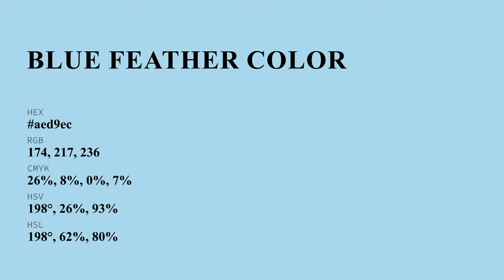Blue Feather color aed9ec hex color - Blue color - Warm color aed9ec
What color is Blue Feather ? aed9ec hex color - Blue color - Warm color aed9ec

Hex aed9ec Color Code is also known as Blue Feather color.

Hex aed9ec Color code in RGB color code model is created after adding 68.24% red color, 85.10% green color and 92.55% blue color.
Hex aed9ec Color code in CMYK color (process color) code model is generated after subtraction of 26% cyan, 8% magenta, 0% yellow and 7% black.